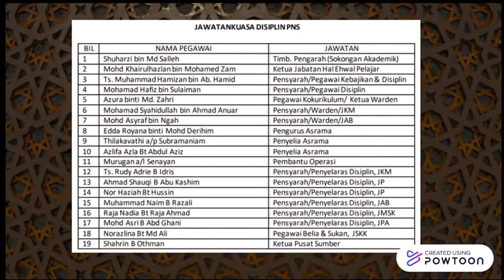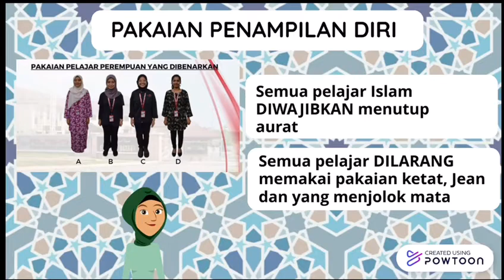DENDA TERUS KESALAHAN PELAJAR